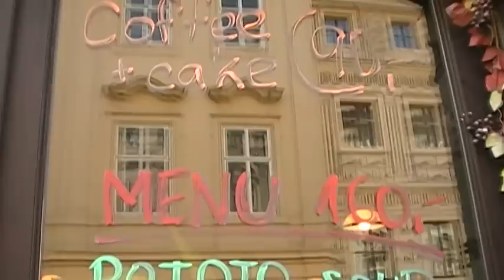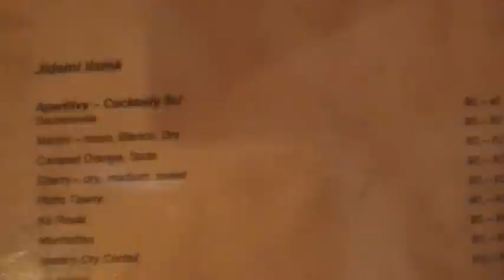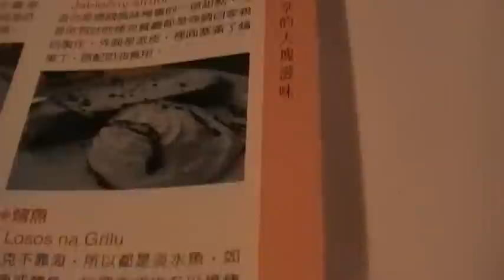07/04/2010 捷克布拉格-11 (三支小提琴 傳統料理)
到了小城區吃中參挑了間旅遊書上有介紹的'三隻小提琴'餐廳,很不錯喔!餐點很道地,又有音樂相佐超有氣氛~~ :P
我們點了烤鴨,還有著名的捷奧匈美食gulyas,配上杯馬丁尼,再加上現做的apfelstrudel,好濃的酒香喔 :)
來到歐洲最大的改變就是愛上喝咖啡跟小酌一杯了..真愜意~